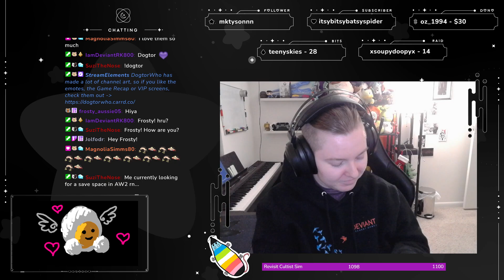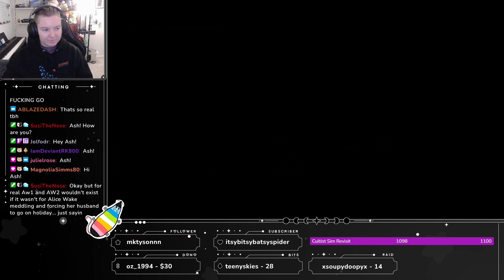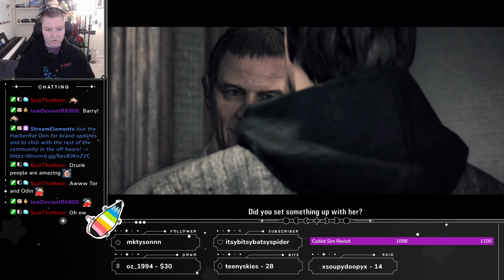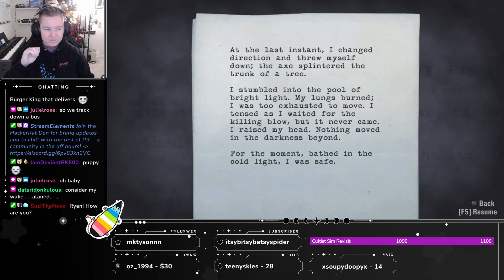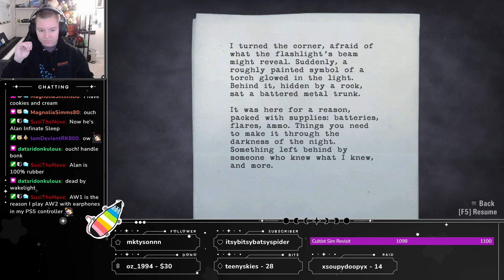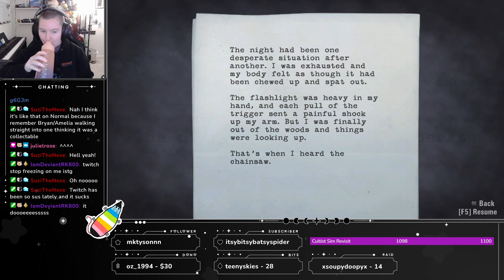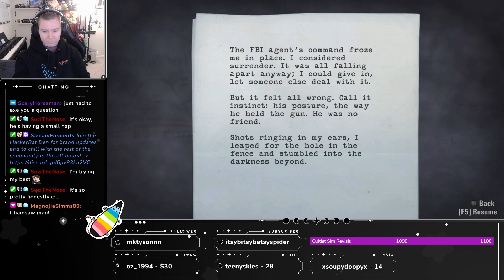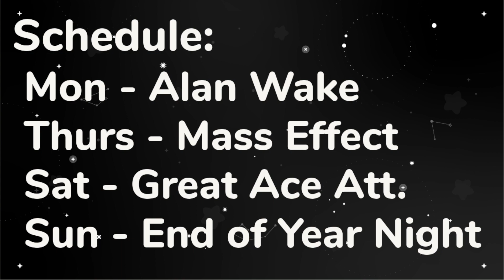Everything Else Scared Me, But That One Guy - Alan Wake (pt. 2)